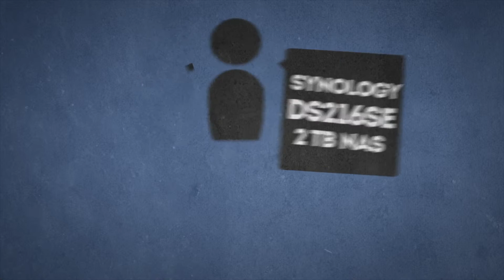Boston VMUG UserCon Coming June 17th 2016!!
Reasons why you need to come to the Boston VMUG UserCon, June17th 2016!!